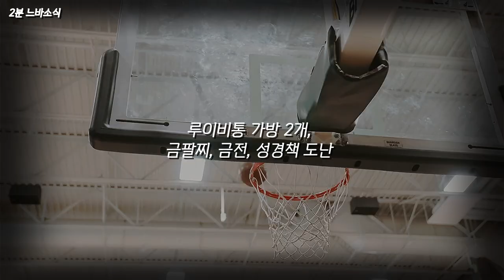감히 내 아들(?)을 건드려?! 😮 🏀2분느바소식🏀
르버지 출현! 😲

감사합니다! 🙏